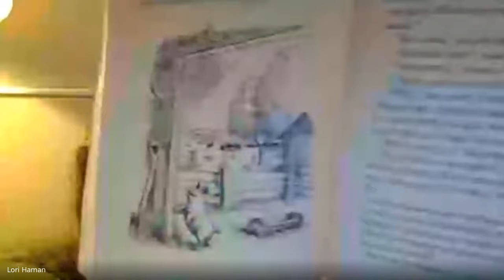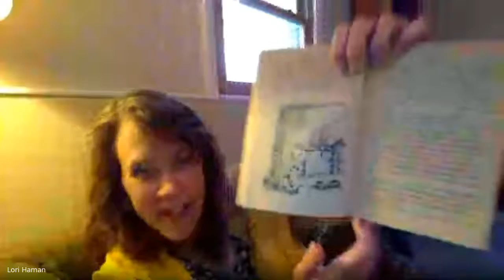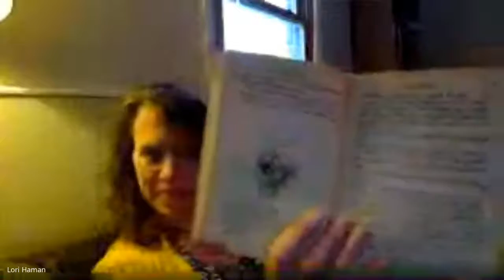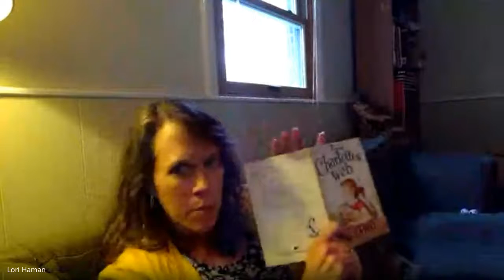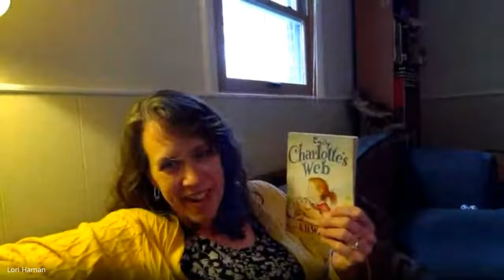Charlotte's Web - Ch. 5 "Charlotte"